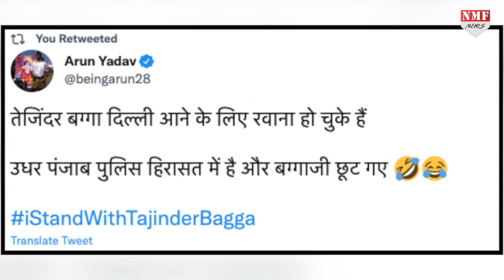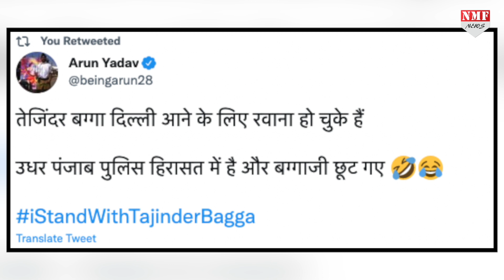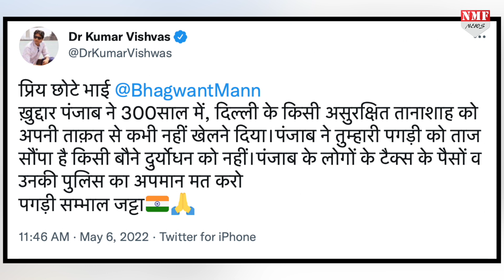बग्गा मामले में पंजाब पुलिस की हुई ज़बरदस्त किरकिरी देख तिलमिला जाएँगे केजरीवाल।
तज़िंदर पाल सिंह बग्गा को पंजाब पुलिस ने किया था गिरफ़्तार अब दिल्ली पुलिस ने पंजाब पुलिस पर केस दर्ज कर बग्गा को किया रिहा। देखिए कैसे हरियाणा के कुरुक्षेत्र में तीन राज्यों के बीच हुआ महाभारत और जीते बग्गा।